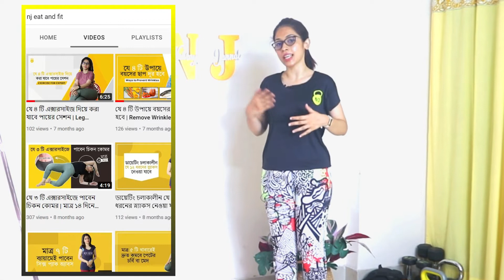How to Shape up your Arms & Shoulder | মাত্র ৫ উপায়ে হাতের সব মেদ কমিয়ে নিন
হাতের অতিরিক্ত মেদ আমাদের সৌন্দর্য নষ্ট করে দেয়, এই কারণে অনেকেই হীনমন্যতায় ভোগে। এই অতিরিক্ত হাতের মেদ ঝরানোর জন্য দরকার নিয়মিত কিছু এক্সারসাইজ। সহজে ঘরে বসে হাতের মেদ কমাতে যে সকল ব্যায়াম দরকার তা নিয়েই আজকেইর এই ভিডিও। তা ছাড়া আজকের যে ব্যায়াম গুলো দেখানো হয়েছে তা হাতের মেদের পাশাপাশি কাঁধ এবং ব্রেস্ট লিফটিং এ সহয়তা করবে।

কোনো ইম্পর্ট্যান্ট অংশ মিস না করতে চাইলে ভিডিও না টেনে সম্পূর্নটা দেখুন।

​NJ (Nahray Jannat)
(ISSA Certified) Personal & Corporate Fitness, Nutrition & Wellbeing Coach in Dhaka.